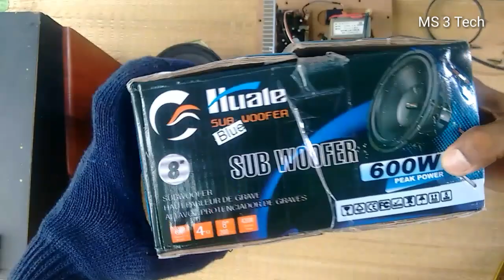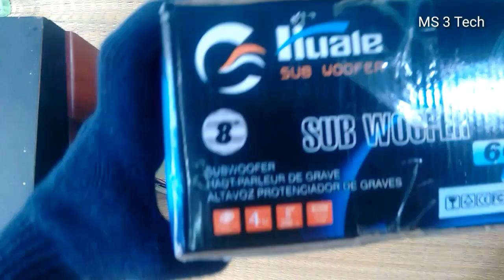How to connect extra subwoofer in home theater in Tamil || MS 3 Tech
Dear friends welcome to MS 3 Tech channel in Tamil

This video make to Extra subwoofer connect to any type of home theatre .I am connect to 8" subwoofer in 2.1home theatre.This subwoofer 600Watt's very good quality and high bass . I am remove old home theatre subwoofer and replace in 8" subwoofer 100% working.
Home theatre subwoofer only 30Watt's replace in 600Watt's subwoofer in home theatre.

                      600 Watt's
                      4 ohm's

product link : 👇

8 inch subwoofer

JBL 12 inch subwoofer

Use this link to buy Amazon products👇

🎇Instagram id : ms 3 tech official